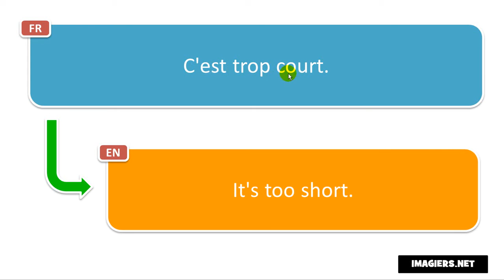French pronunciation # C'est trop court